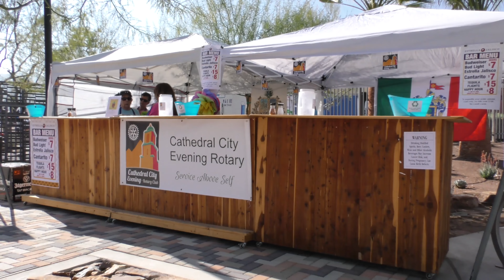Let's Get Loud, a look at 2020 Taste of Jalisco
Set to "Let's Get Loud," performed by Pulp Vixen, here's highlights from the 2020 Taste of Jalisco, one of the last events in the Coachella Valley before the pandemic shut things down. Taste of Jalisco was produced by Jeff Hocker Productions.